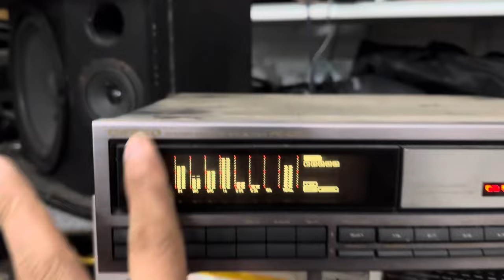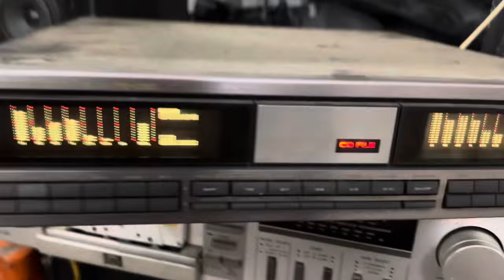Onkio eqalizer PE-C50 giá 1tr3 chạy hoàn hảo lh 0975775716